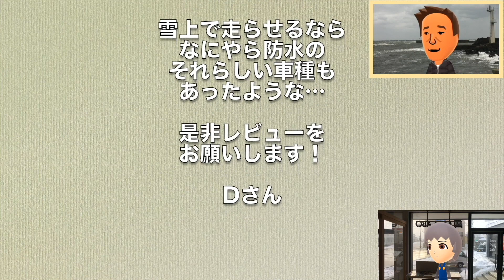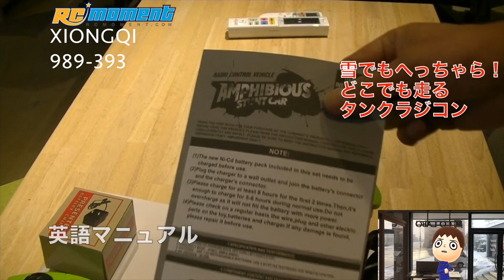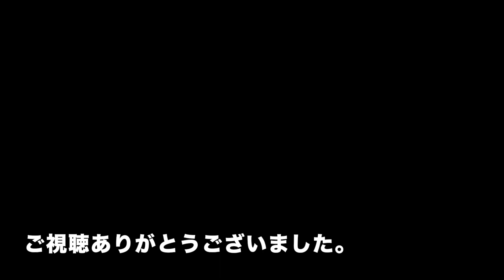XIONGQI 989 393 サクッとレビュー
From RC Moment
いやはや何という大きさ！
もうどこでも走るとおもいます。